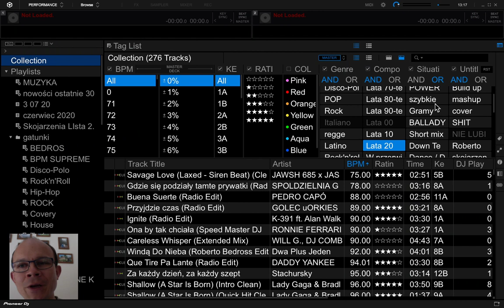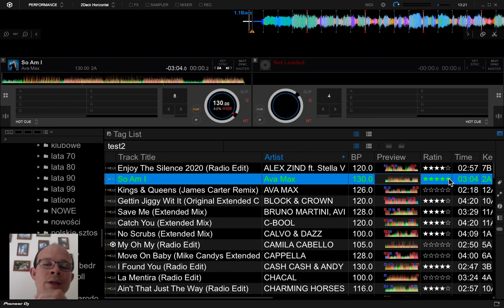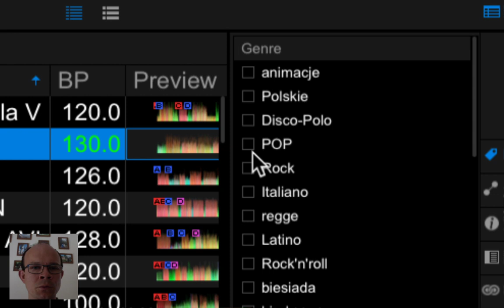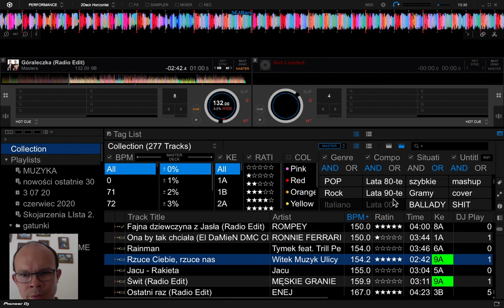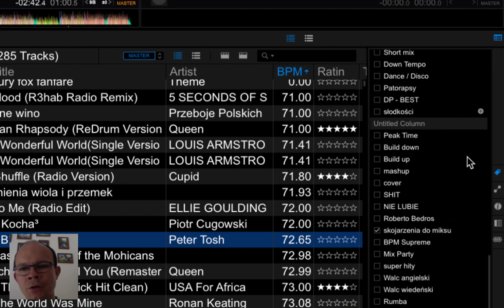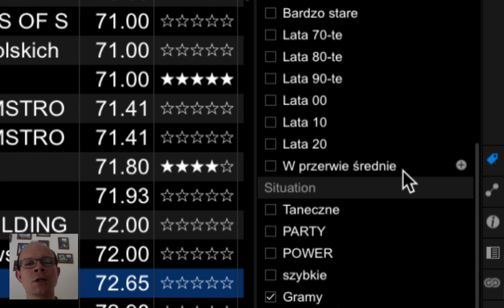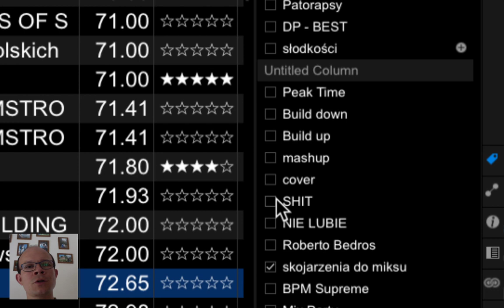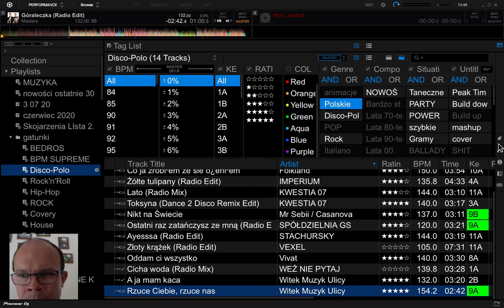Tajemnice Rekordbox-a - Zarządzanie muzyką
Moje kursy online:
NJR:

Jak zarządzać muzyka w RB. Tagowanie nagrań i inteligentne zarządzanie muzyka w zbiorze Rekordbox-a.